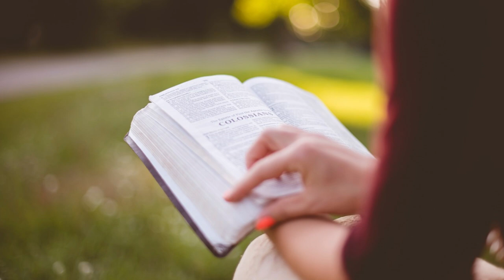30 Voci di donne bibliche - Tamar, la donna della discendenza